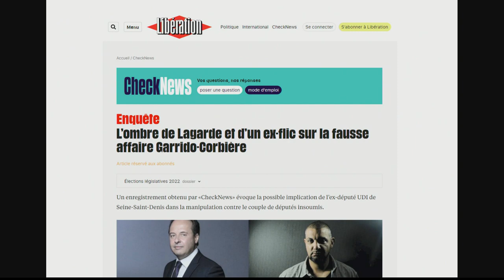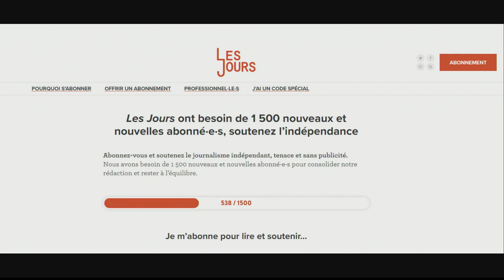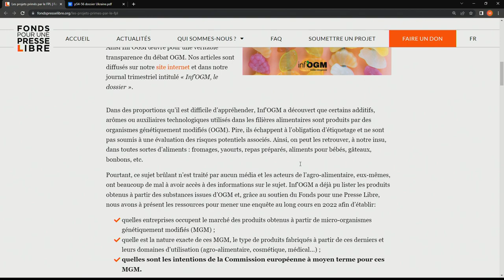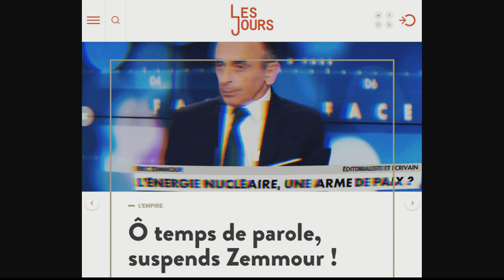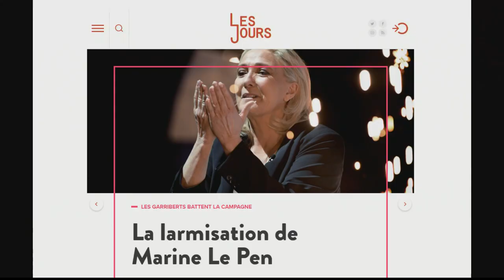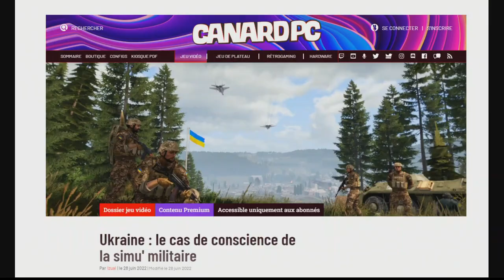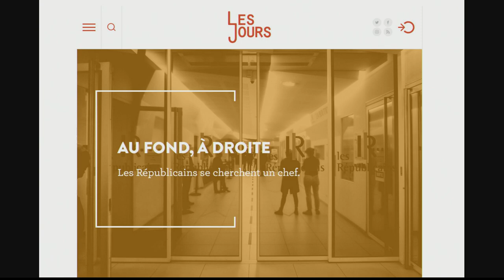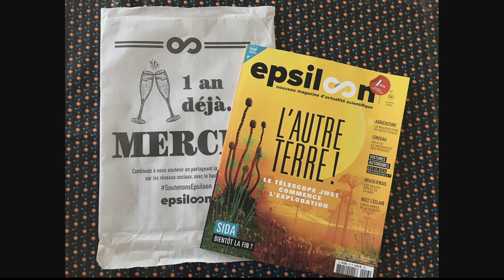CLUB INDÉ : L'AFFAIRE ZEMOURI, "UN NAUFRAGE JOURNALISTIQUE À TOUS LES NIVEAUX"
C'était impossible, pour démarrer ce Club indé,  le club de la presse indépendante d'Arrêt sur images, de ne pas aborder l'affaire Zemouri / Le Point, soit cet incroyable article, faux de bout en bout, sur le couple de députés LFI Raquel Garrido et Alexis Corbière accusés par le Point d’employer une nounou sans papiers, d’avoir conservé un appartement à Paris pour des raisons de sectorisation scolaire, dont Libération a commencé à dévoiler les dessous – "l'information" vient bel et bien d’un ex-policier des renseignements, Noam Anouar, lequel mentionne comme source l’ex-député Jean-Christophe Lagarde dans un échange téléphonique avec Zemouri que s’est procuré Libération, Lagarde ayant été le rival malheureux de Garrido aux législatives. Autour de la table, pour ce dernier Club Indé de la saison : Isabelle Roberts, cofondatrice du site Les Jours, Ivan Gaudé, directeur du mensuel sur les jeux vidéo Canard PC, François Bonnet, président du Fonds pour une presse libre et cofondateur de Mediapart, et à la fin de l'émission, Hervé Poirier, corédacteur en chef du magazine scientifique Epsiloon.

Afin de faire entendre les voix libres que sont les rédactions des médias indépendants, Arrêt sur images réunit tous les mois des représentants de ces médias. C'est le Club Indé. Au menu : commentaires de l'actualité, scoops et convictions.